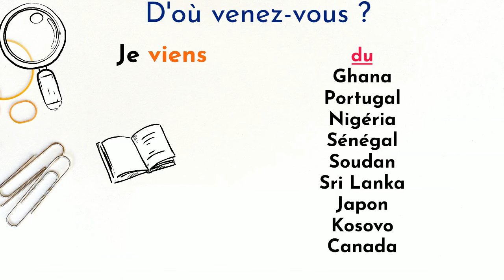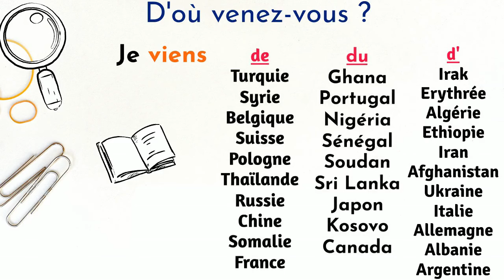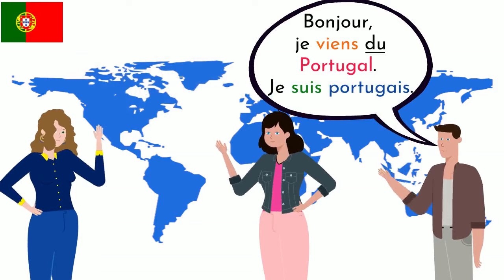D'où venez-vous ? Pays + Nationalité / FLI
D'où venez-vous ?
Les pays et les nationalités en français.
Français Langue d'Intégration

"Les personnages de cette vidéo sont purement fictifs, et toute ressemblance avec des personnes réelles serait purement fortuite."